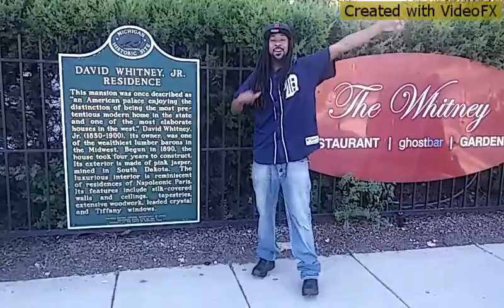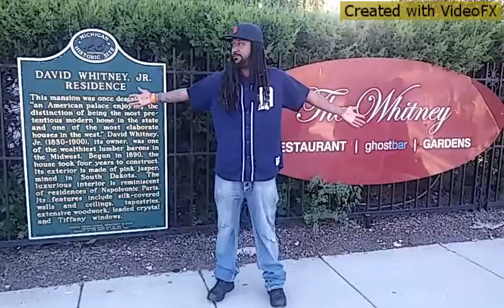jAckpot L. monEy - 9:15pm In Detroit (Promo Video)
Jackpot L. Money - 9:15pm In Detroit (Promo Video) off 29